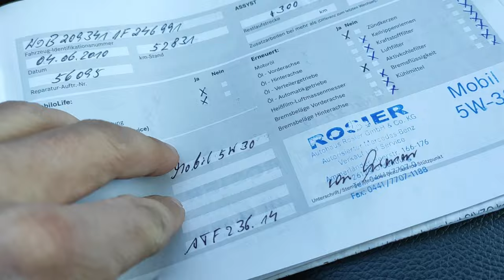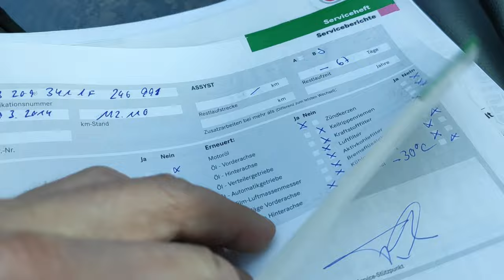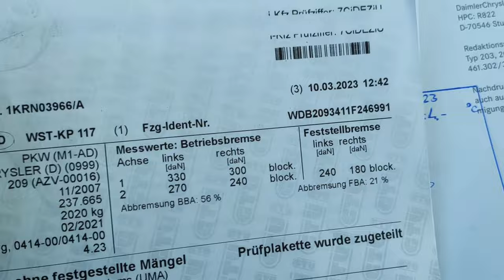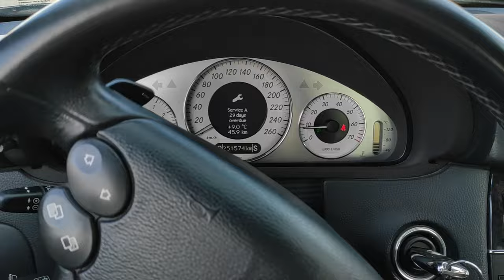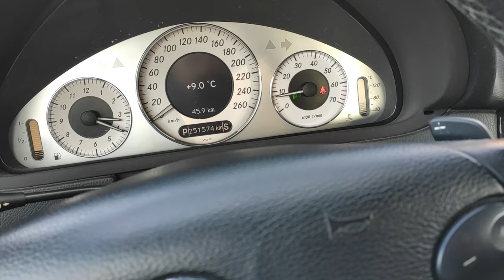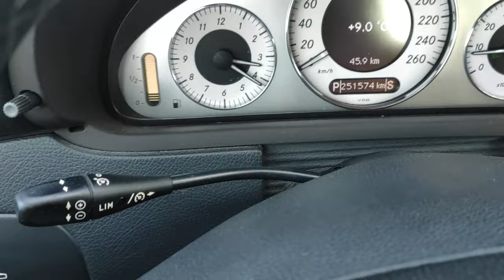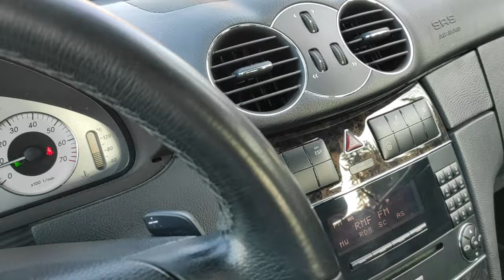Niesłychane stare COUPE a bezwypadkowe